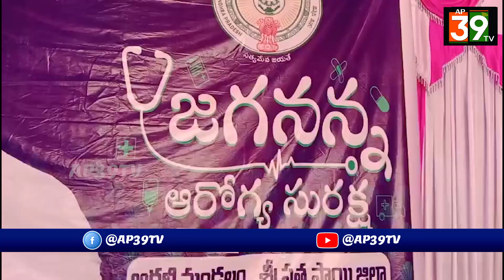అగలి మండలం ఇరిగేపల్లిలో జగనన్న ఆరోగ్య సురక్ష.